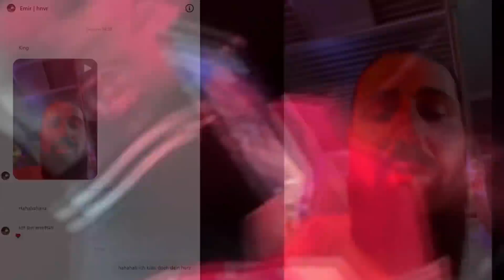Wir gehen auf spontan kurz zum Universum Boxing Event und schauen Bözemann vs Sinan G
🎥 Mein Equippment:
*Mikrofon Rode NT USB